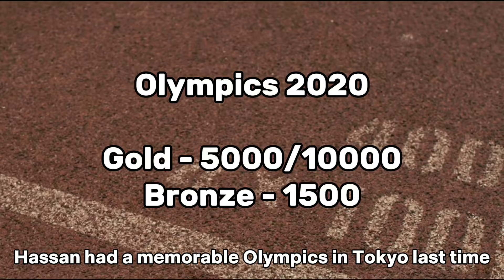Heartbreaking News From Sifan Hassan | Track And Field 2024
Sifan Hassan has decided to skip the 2024 world cross country championships.